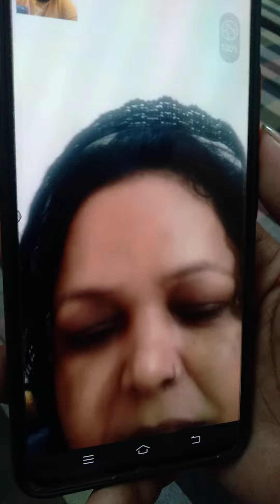Online/ट्रीटमेंट🙏इलाज हेतु Kriya 9971031520, केवल WhatsApp call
Online/ट्रीटमेंट🙏इलाज हेतु  K
केवल WhatsApp callसुबह 10:00 बजे से लेकर शाम 5:00 बजे तक धाम खुलता है रोज डेली खुलता है रात को एंट्री नहीं होHas Only 1 Whatsapp Numbers For Checking / Kriya=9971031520 om/?cid=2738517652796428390J/channel/UC1i4uaNt0CMcC1UNxOhOMSQShani